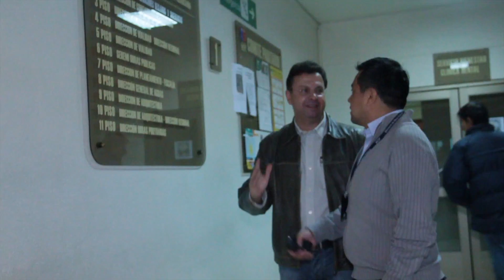2012 0405 Visita CREA MS ao Departamento de Arquitetura no Chile @ avi